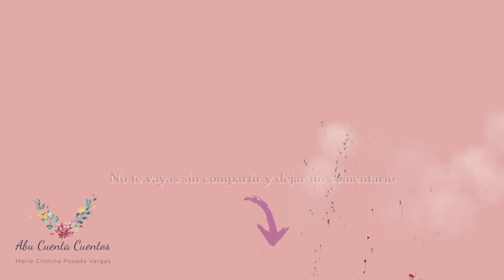La Tierra está triste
Autora: Marisa Alonso Santamaría, poetisa